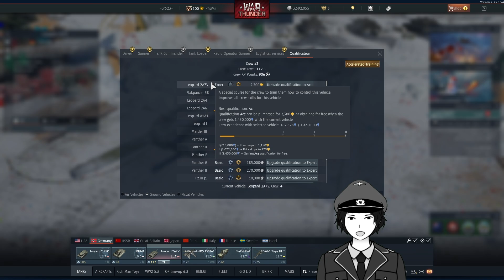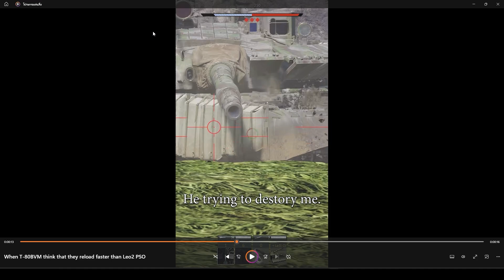Reloading rate ประโยชน์ที่ผู้เล่นหลายคนไม่รู้ใน Top rank nato [ War Thunder ]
ติดตามเพิ่มเติมได้ที่ Twitter

สเปคคอมของผม
CPU : AMD Ryzen 5 5600H
GPU : NVIDIA GeForce RTX 3060 6GB GDDR6
RAM : 24GB (16/8GB DDR4-3200)